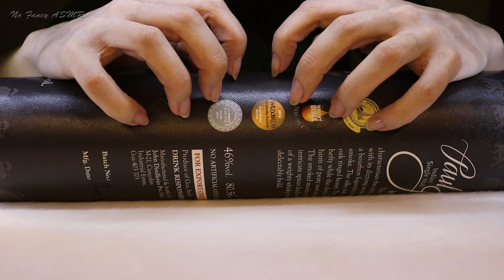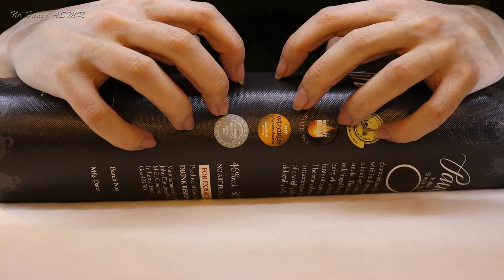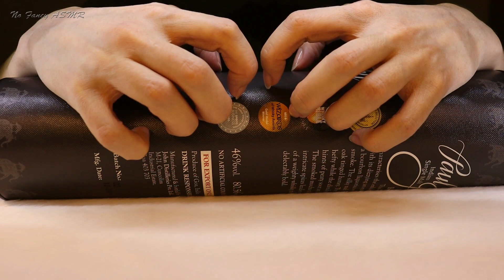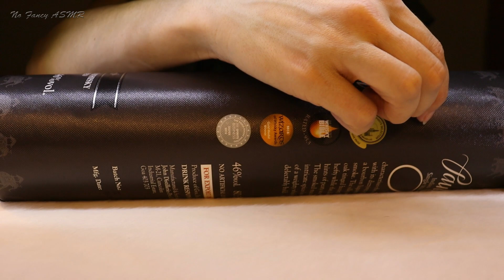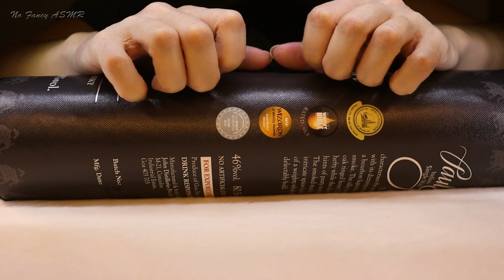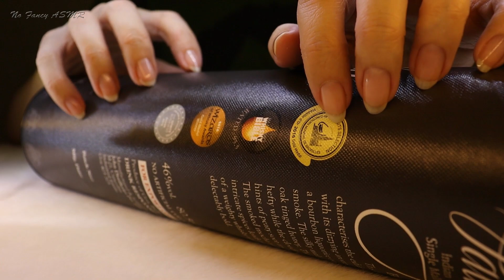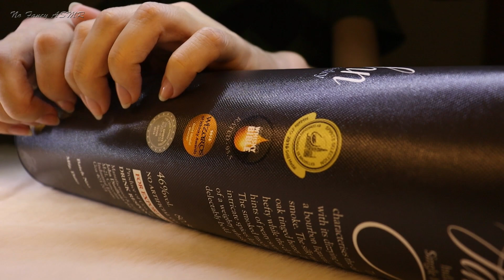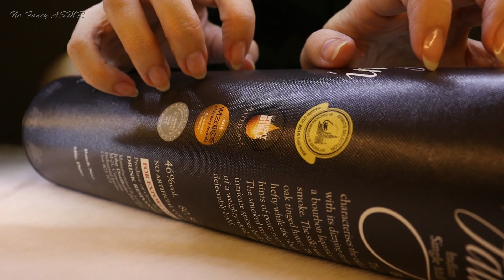ASMR Intense Hard and Slow Scratching on a Cardboard Tube (NO TALKING)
Today's video consists of intense and hard yet slow scratching on a slightly textured cardboard tube. Volume adjustment is recommended. Hope you'll like it!

All requests, feedback, and suggestions are very much welcome! 🥰

🗓 Upload schedule:
Tuesday 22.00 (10 p.m.) Seoul Time
Friday 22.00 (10 p.m.) New York Time